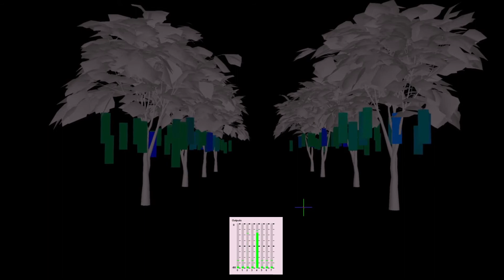audiovisual lightsculpture with supercollider, Concept made in holland.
Using:
wifi sniffing for presence of people
chamsys
supercollider
python
osc
multi channel audio output.